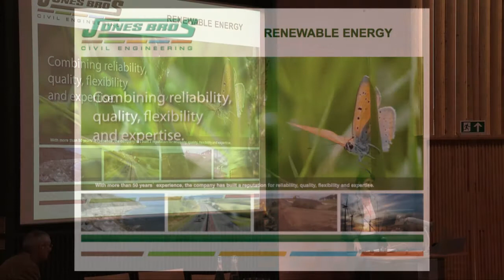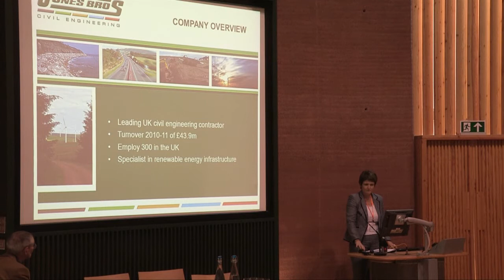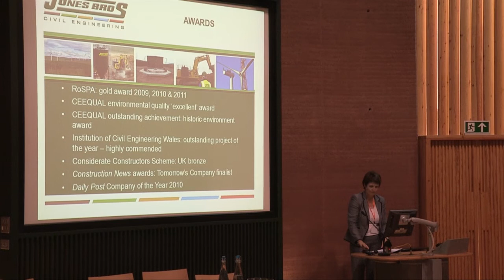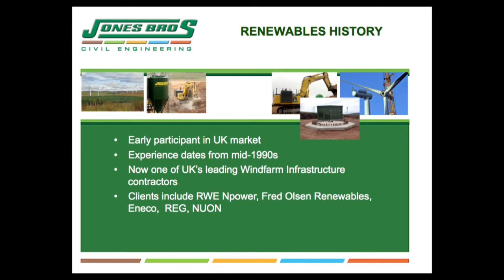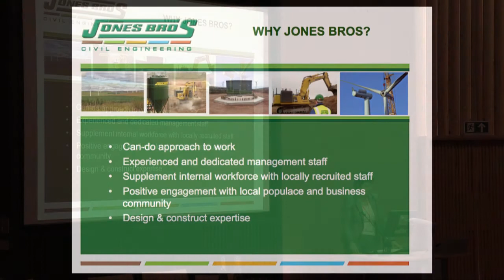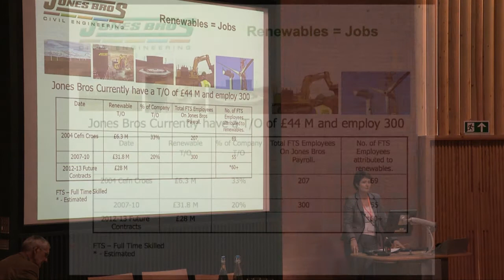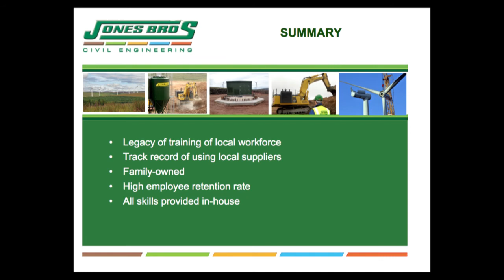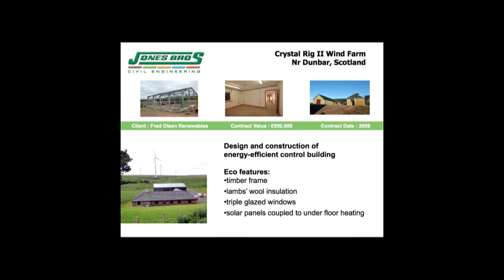Jones Bros's Presentation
Ann Jones from Jones Bros gives a presentation to the Renewable Wales Network's inaugural conference, 'The Future of Renewables in Wales' at the Centre for Alternative Technology in Machynlleth.